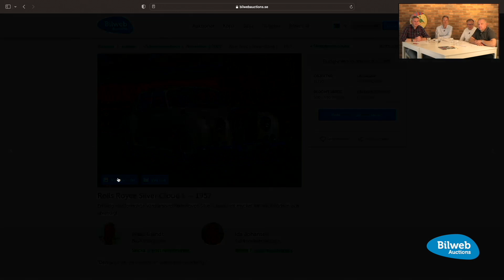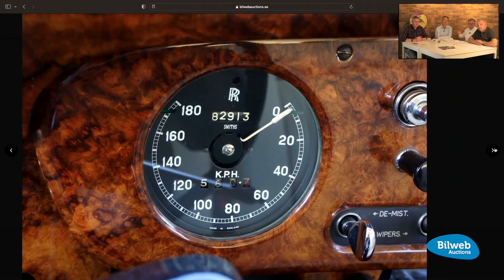Bilweb Auction Talks - Rolls Royce Silver Cloud 1 — 1957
Rolls Roycen beställdes till A. Christiaens i Uccle i södra Bryssel, Belgien och levererades dit den 20 december 1956. Ursprungsfärgen var då grön både på in och utsidan. Nuvarande ägare inhandlade bilen 2012 från Silver Hill International B.V. i Holland där den fått en ny lack i Cadillacs kulör "vit pärlemo", ny klädsel i skinn samt nya mattor med RR emblem. Ädelträet renoverades i samma sväng och radion ersattes av en modern musikanläggning med bluetooth.